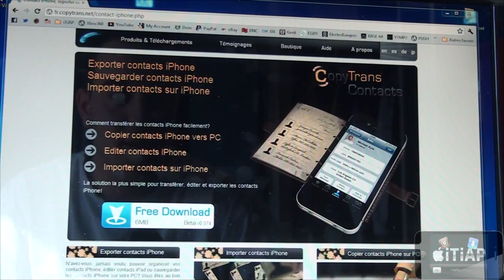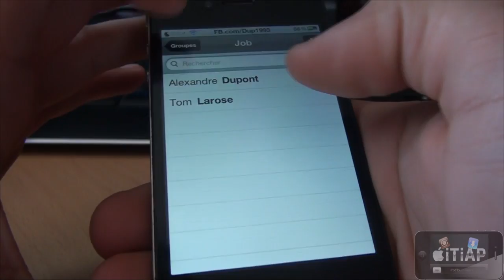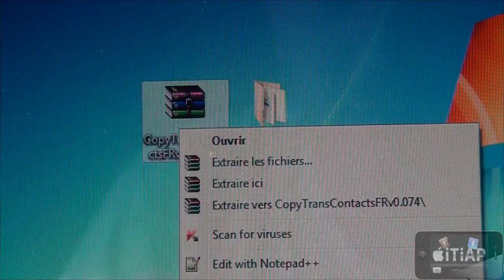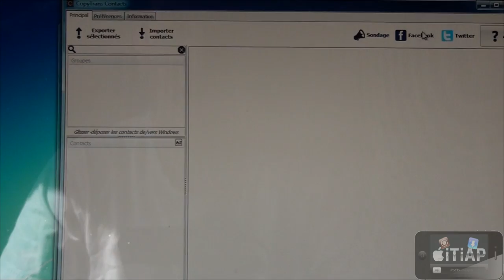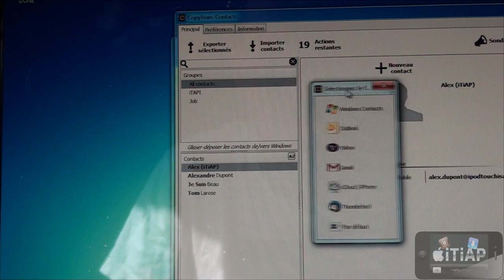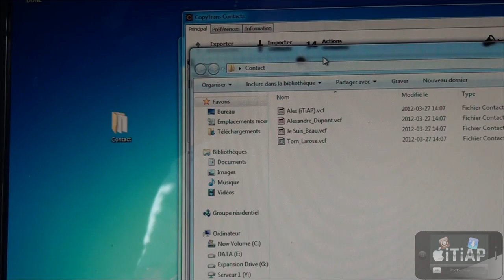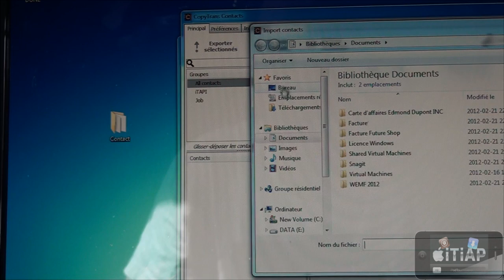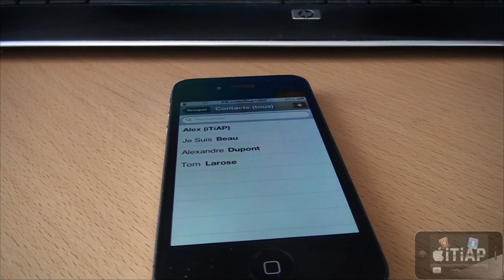CopyTrans Contacts - Importer ou Exporter les Contacts de votre iPhone !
Comment exporter ou importer des contacts de son iPhone jailbreaké ou non, sur son ordinateur PC !

Prix : Version d'évaluation !

Amicalement,
iPodTouchisapro (Alex)